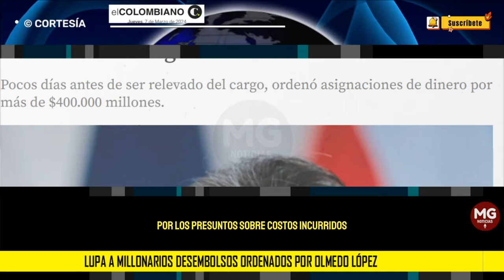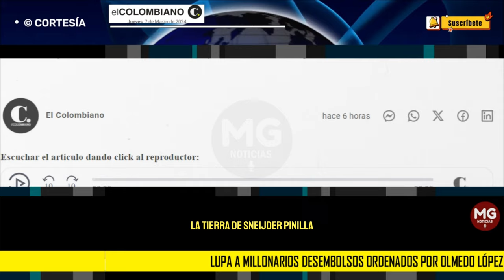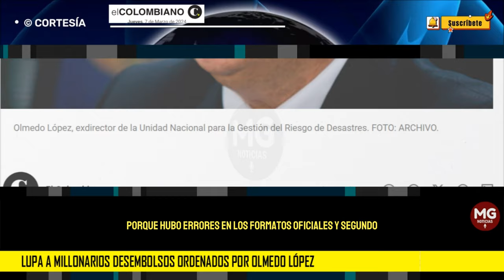ESCÁNDALO ⛔ LUPA A MILLONARIOS DESEMBOLSOS ORDENADOS POR OLMEDO LÓPEZ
Le ponen la lupa a millonarios desembolsos ordenados por Olmedo López, exdirector de Gestión del Riesgo
Pocos días antes de ser relevado del cargo, ordenó asignaciones de dinero por más de $400.000 millones.
EL COLOMBIANO